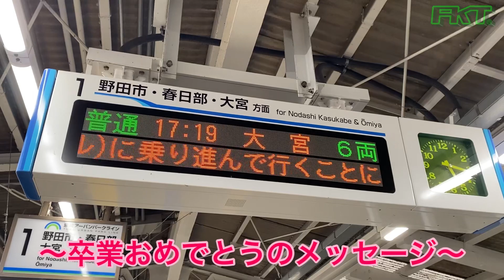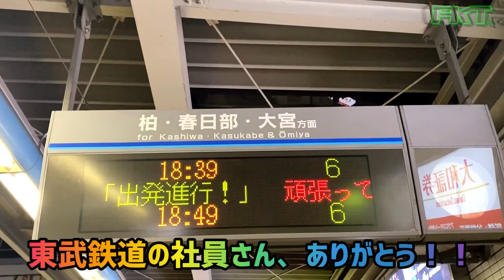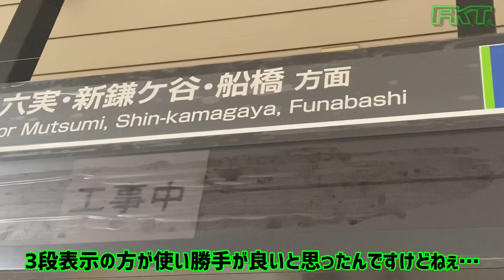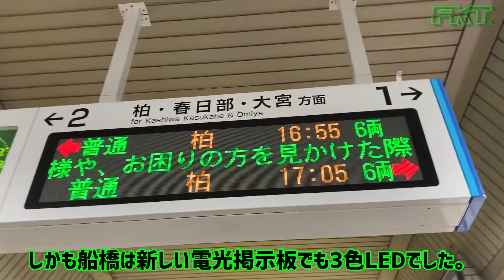【鉄道】駅の電光掲示板を見ていたら涙が出てきました。ありがとう。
実はFKT通信工業も今年の３月まで高校生でした。
卒業と同時にこの電光掲示板を見た時に思わず涙を流してしまいました。世の中には優しい方々が沢山いるんだなと実感した貴重な期間でした。